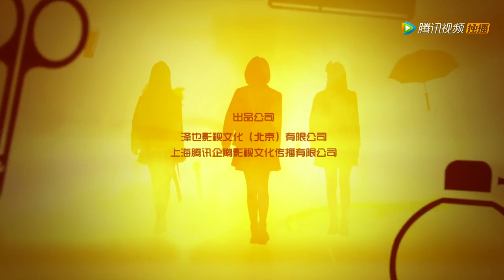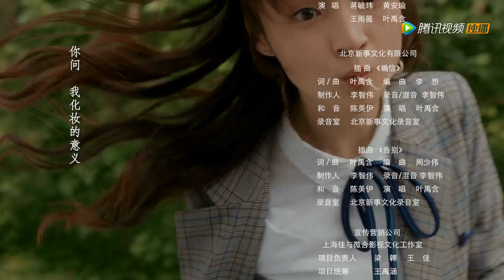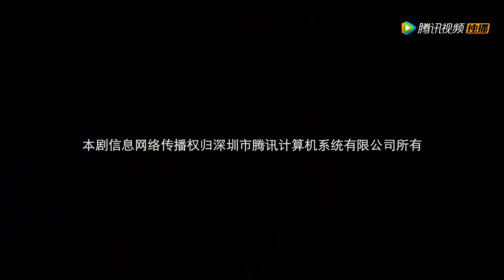【ENG SUB】《玛丽学园 I'm So Pretty》EP19——主演：蒋毓玮，方楚彤，吴瑞淞，董芷依